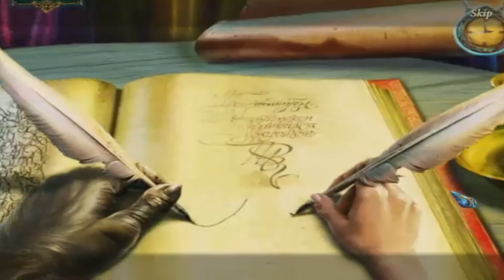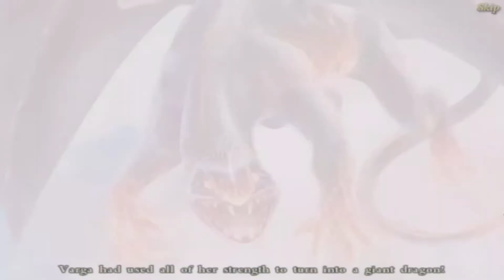Queen's Tales: The Beast and the Nightingale CE Gameplay Finale & Bonus Start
Here's the next part. In this part I finished the main game and started the bonus. Hope you guys enjoy. And yes...at the wedding part I really was flustered...so flustered in fact I forgot what I was doing.